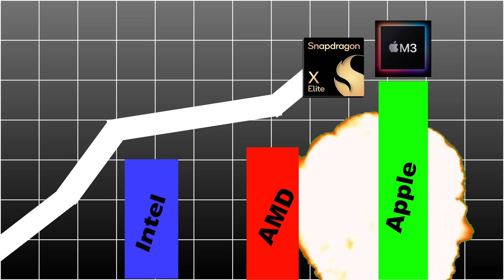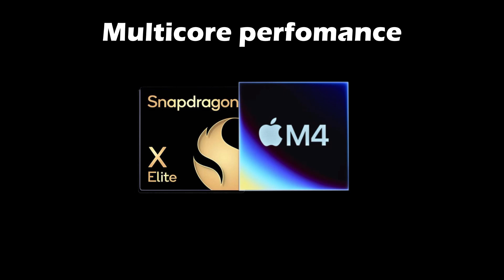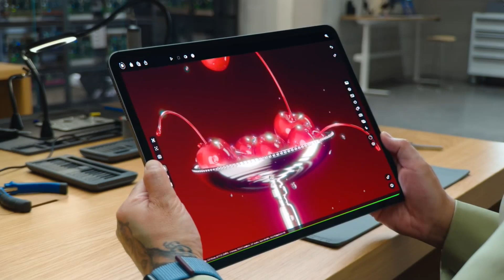Is it too late for Snapdragon X Elite to save the PC ? Leaked M4 Benchmarks may just prove so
This video will compare the leaked benchmarks for the apple M4 chip against the long waited Snapdragon X Elite
we will see if there is still hope for windows to reclaim its throne against apple